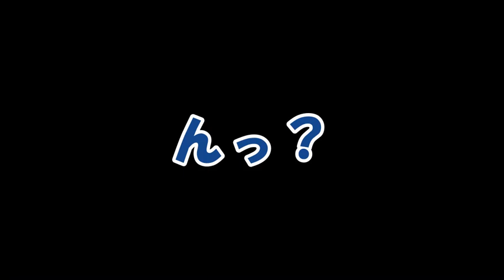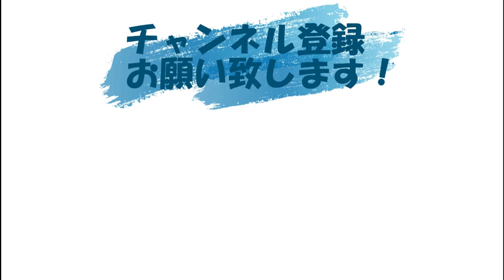【2019-2020ラ・リーガ】エイバル乾が久しぶりのゴール！！乾って上手に生きてるなぁ。乾貴士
エイバルの乾貴士が久しぶりのゴール！！

それほど目立った活躍しなくても、チームメイトにも愛されて、試合にも使われる。生き方が上手だよなー。

不倫しても奥さん別れなさそう。笑顔でアイムソーリーでOK！みたいな。